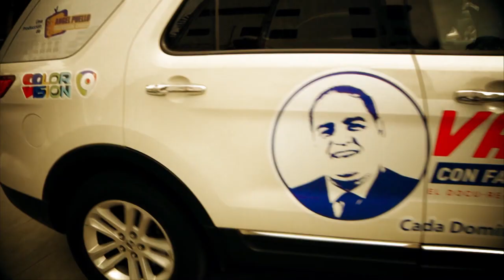Esta semana Vamos! De Comunicación con el locutor Rubén Darío Aponte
Vamos! con Fabio Ureña Ortiz, una producción de Angel Puello Televisión Group domingo a la media noche por Color Vision Canal 9, con retransmisión los miércoles a las 4:00 pm por Somos TV 56, TDN TV Canal 76 de cable Altice y también por Premium TV Canal 73 de claro, además los domingos a las 10:00 pm por Cinevision Canal 19.